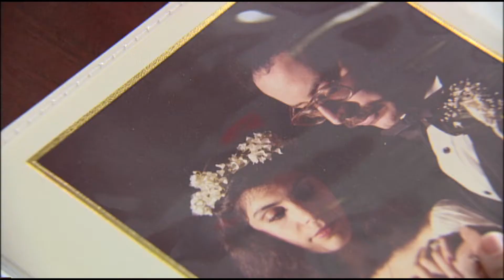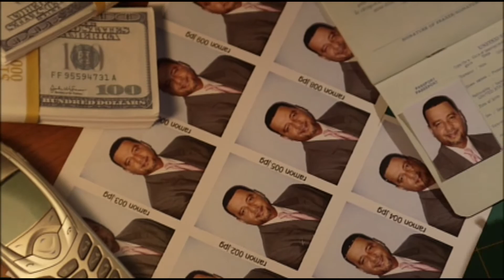Signed, Sealed & Stolen // Miami Medi-Scam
Family members mortgage their homes to bail out a con artist accused in a $350 million fraud. When he escapes, they are left homeless. And Ramon Fonseca is a fugitive who allegedly participated in a scheme to loot the U.S. government of $100 million.  U.S. Marshals and a dogged bounty hunter are on his trail.

All New American Greed: The Fugitives Thursday, Oct. 10 10p  ET/PT